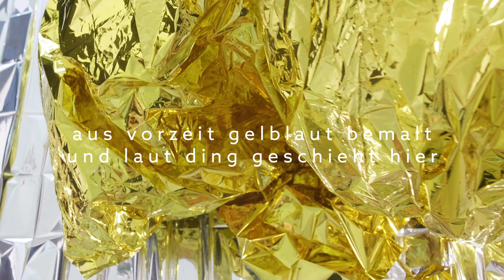Litte Rosies Kindergarte - SONGS - Teaser4 Stageband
Little Rosies Kindergarten will host the Stageband at Porgy&Bess Vienna from September 2021 - June 2022!

upcoming concerts:
12.November 2021 - SONGS
05.December 2021 - MINIMALISM